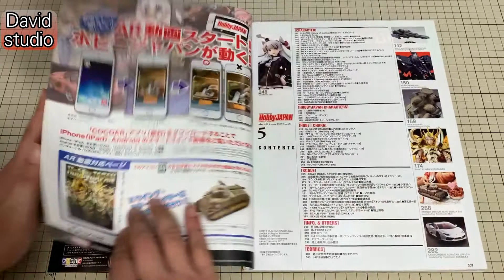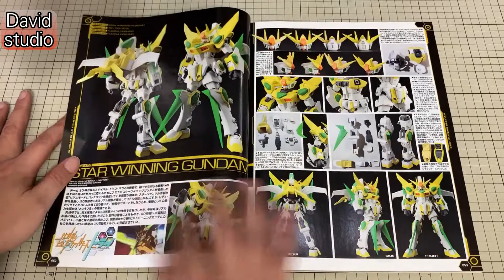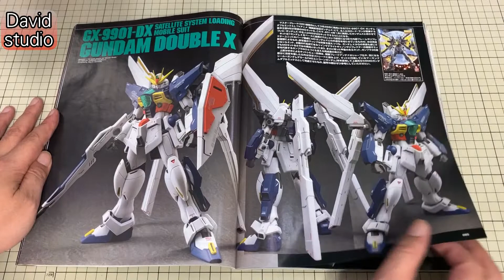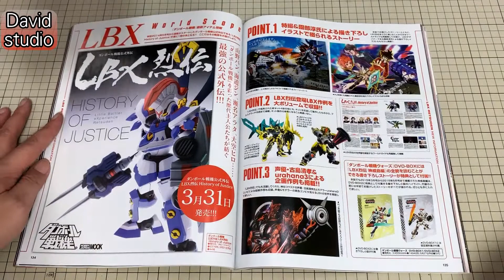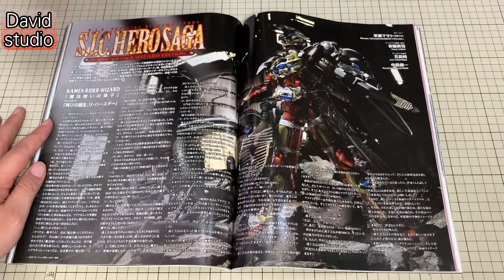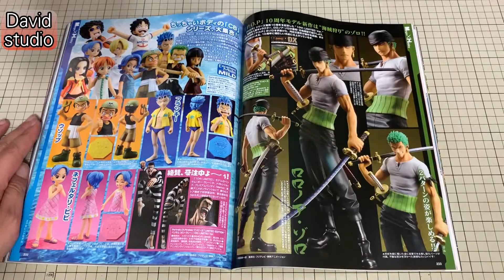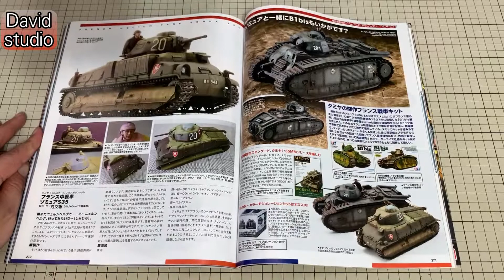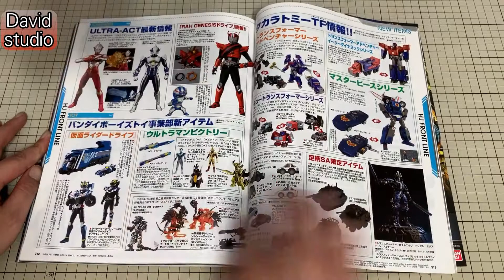【無廣告】機動戰士鋼彈 創鬥者 飛翼鋼彈零式炎 外傳作例 HOBBY JAPAN 2015 5月刊【模型情報站】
收集HOBBY JAPAN是每個月要事之一,每個月總是期待著有哪些新品發售;
有沒有驚人的大師作品,算一算也有15年以上的時間了;
在全球疫情持續下,再一次將舊的HOBBY JAPAN翻了翻,看看以前大師的做例;
心中除了懷念也不時的在書中找尋新的創作靈感;
真心覺得HOBBY JAPAN不只是玩具情報誌,也是很棒的工具書;
真心推薦想收藏的朋友可以向自家的玩具店詢問...

影片針對每月HOBBY JAPAN玩具情報紀錄
按下訂閱即可收到最新影片通知;
也歡迎留言給予指教或鼓勵;
如果你沒有時間自己動手模型,也歡迎到我的臉書粉絲團詢問,謝謝
臉書搜尋:永遠的鋼普拉

本動画で使用されているすべての楽曲と画像は、それぞれの所有者に帰属します。本チャンネルはこれらに対する権利を主張しておりません。
もし、問題がございましたら直接下記のメールにご連絡くださいませ。
すぐにご対応いたします。
視頻中使用的所有歌曲和圖像均屬於其各自所有者，無論是我還是該頻道均不對它們擁有任何權利。
如果您有任何問題，請直接與我聯繫。
我們將盡快與您聯繫。